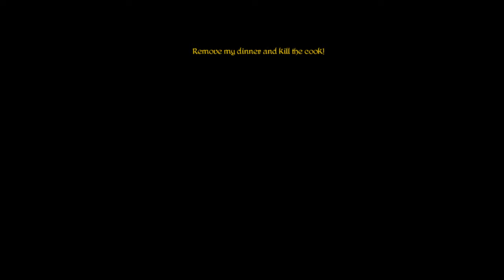Phat, fat plan man | Ghost Pirates - Part 11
And the less said about that the better.

There are too many locations of this game to list so I will just say that it can be found on Steam and Amazon.

The copy of the game that I am playing I purchased at Walmart four years ago so please excuse the lag it was the best I could do with the recording software that I have.